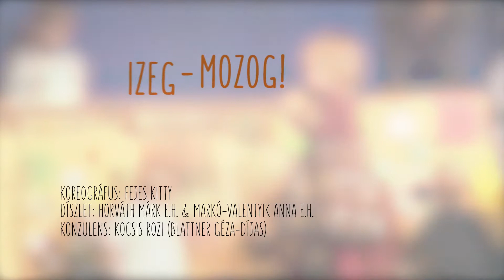VASKAKAS ELŐZETES | Izeg-mozog